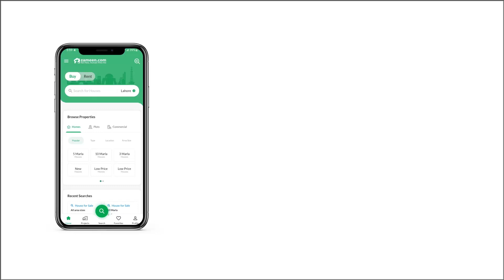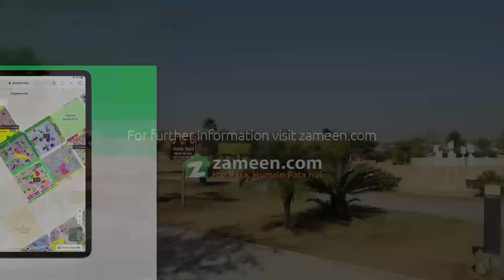1 KANAL RESIDENTIAL PLOT FOR SALE IN PHASE 2 DHA DEFENCE ISLAMABAD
1 Kanal Residential Plot for sale in DHA Phase 2 - Sector G

Stunning Location
FRONT OPEN
70 FT ROAD

Available at a Reasonable Price
Please mention zameen. com while calling.